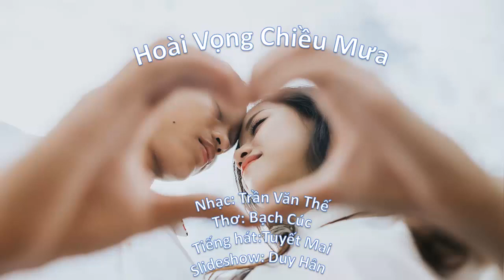Hoài Vọng Chiều Mưa, Nhạc: Trần Văn Thế. Thơ Bạch CúcCa Sĩ Tuyết Mai, slide show: Duy Hân